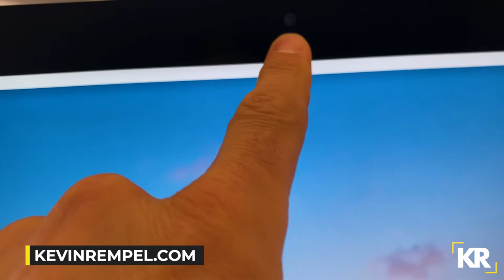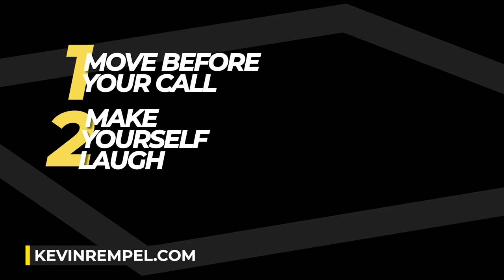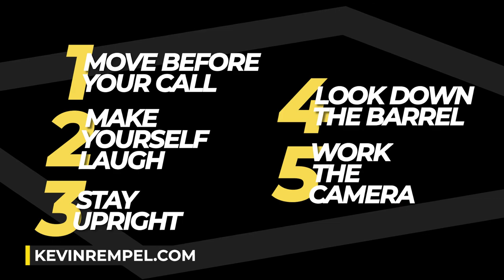How To INSTANTLY Be MORE ENGAGING On Video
First opening question.
Second opening Question.
In this video, I deliver ______ result.

DOWNLOAD: The Resilience Toolbox Checklist – 10 Immediately Actionable Steps to Increase Your Mental Resilience Today

Ok… I get it.

Virtual relationships aren’t the same as in person.

They lack the connection that you experience in person.

They make you to self-analyze how you look, what you say, what your background is, minimize distractions, experience Zoom fatigue, and many more circumstances that you don’t enjoy.

(Especially for those of you in sales!)

Managing change in this world today still requires you adopting The Hero Mindset where you focus on small things that make a big difference, in order to become a hero in your own movie.

Ok, Kevin… what do you got for me?

Well if you haven’t figured it out yet, remote work is here to stay. Not 100%, but according to this article in Forbes, employees can expect to keep around 60% to 80% of their work from home.

As a result, something that I have realized time and time again is that I continue to have conversations where I help people (especially in sales) learn a few tips and tricks about keynote speaking that helps me engage and connect with my audience.

A few simple techniques can help you deepen your relationships with your prospective client, establish a greater connection with your team, and quickly build trust within a virtual world.

Just as you would naturally do in person, there are “natural” behaviours that you can practice while on camera to help you be more engaging and liven up those mundane and boring video calls.

Reflecting on the strategies that I use to deliver The Hero Mindset keynote and The Resilience Toolbox workshop, here are five tips to help you be more engaging on video and rock this virtual world!

1. Move Before Your Call
2. Make Yourself Laugh
3. Stay Upright
4. Look Down The Barrel
5. Work The Camera

The more you practice this, the more impactful you will be.

Even for myself, I had to literally just sit behind my computer screen and practice moving my arms around (with the camera off, first) getting used to what it felt like to be more flexible and comfortable in my own space while working from home.

It feels weird and silly to be alone in a room, laughing at yourself, practicing stretching, and doing push ups before your video calls, but with a little bit of effort and by stepping outside of your comfort zone, you can make a big dent in how you show up on video and start to increase sales, increase engagement, and establish a deeper connection and trust all from the comfort of your own home.

Kevin

Learn how to find clarity, health, and happiness by applying Kevin’s key principles here:

Kevin Rempel is a 2014 Paralympic bronze medalist in sledge hockey.

After being paralyzed at the age of 23, Kevin not only learned how to walk again, but to overcome the mental battle of both depression and living with a disability to rebuild his life, and eventually reach the Paralympic podium in sledge hockey.

Today, Kevin is a full time entrepreneur through keynote speaking, his corporate team building program, The Sledge Hockey Experience, and a coaching program on mental resilience, titled The Resilience Toolbox.

Kevin is an expert in change management, mental health, and resilience as he speaks on The Hero Mindset which enables organizations to drive results and embrace change.